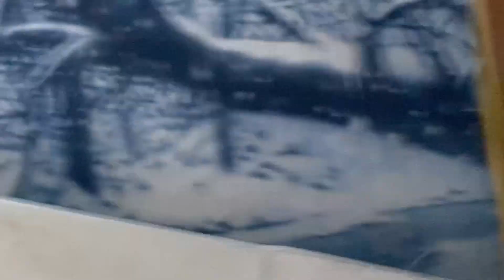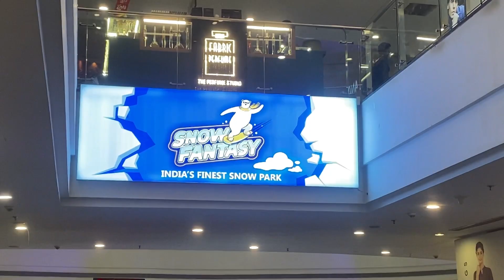SNOW FANTASY 😱😱🥶🥶// lovely sisterz❤️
Hey guyzz👋
We are lovely sisterz and we are sana nazar, safa nazar and marwa nazar.

This channel is based on travel, food, challenges,vlogs we guyz are here to entertain you will enjoy it and keep watching our videos and support us❤️
Lovely sisterz👇
Sana nazar:👇
Safa nazar:👇
We use the camera is iPhone 11pro max
Lovely sisterz ❤️